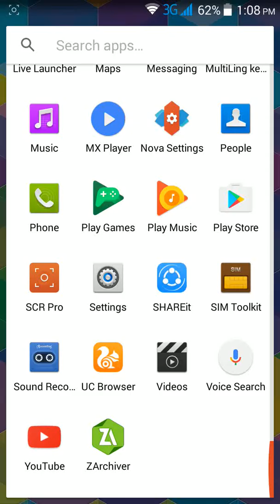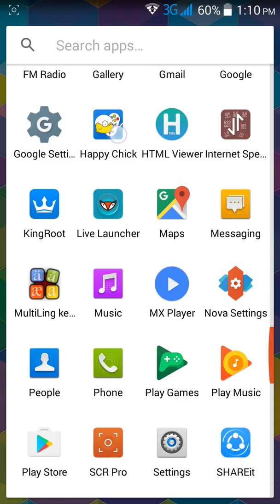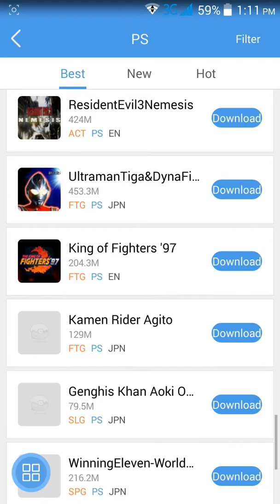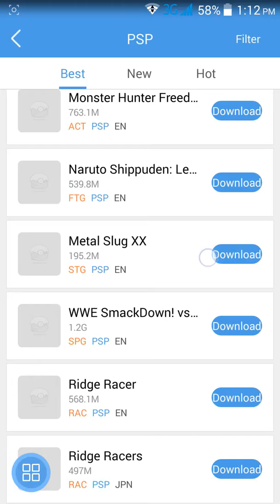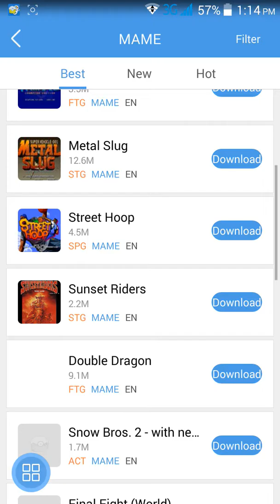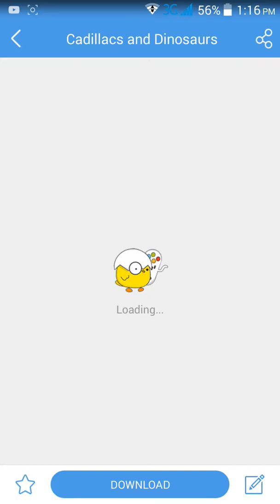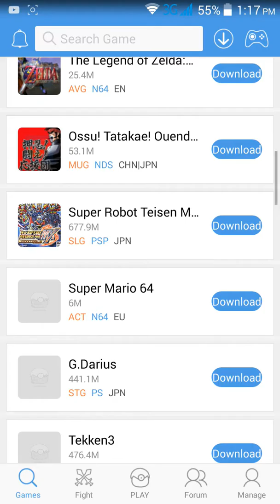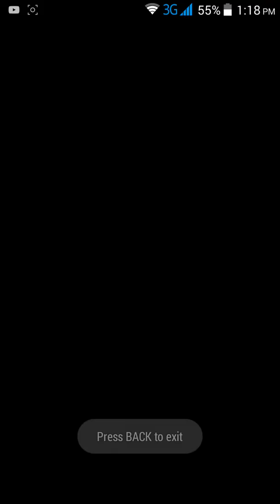How to play any games on android phone (Best Emulator)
Any high resolution games in your android device.(100% work)guaranteed.
The video us about gaming on android. Now you can play any kind of game with this emulator. No lag,no black screen problem. Best emulator ever. Any kind of Psp,playstation,meme games u can play.And many more.